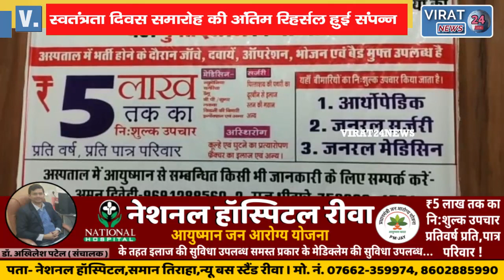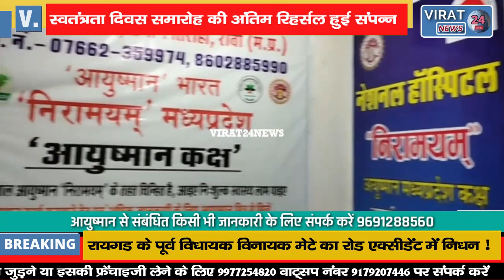🔻रीवा- स्वतंत्रता दिवस समारोह की अंतिम रिहर्सल संपन्न; प्रातः 9 बजे किया जायेगा ध्वजारोहण !